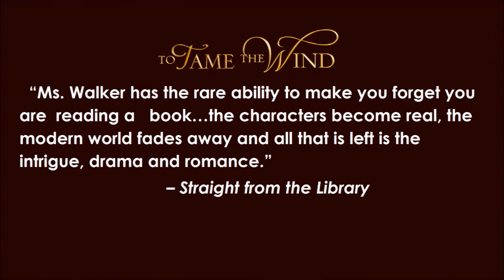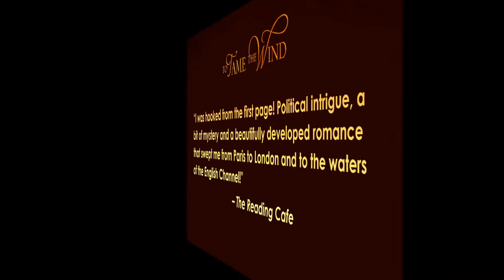To Tame the Wind by Regan Walker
Trailer for the Prequel to the Agents of the Crown historical romance trilogy. On Amazon

“A sea adventure like no other, a riveting romance!”
–Shirlee Busbee, NY Times Bestselling Author

Paris 1782…AN INNOCENT IS TAKEN

All Claire Donet knew was the world inside the convent walls in Saint-Denis. She had no idea her beloved papa was a pirate. But when he seized Simon Powell's schooner, the English privateer decided to take the one thing his enemy held most dear... her.

A BATTLE IS JOINED

The waters between France and England roil with the clashes of Claire's father and her captor as the last year of the American Revolution rages on the sea, spies lurk in Paris and Claire’s passion for the English captain rises.